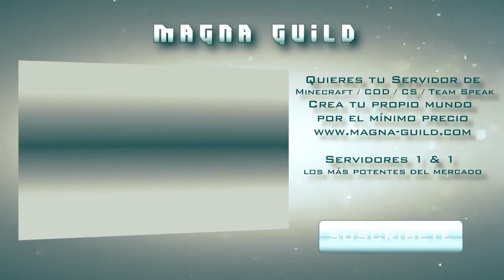Minecraft Outro VP Diseño 3D y Animación